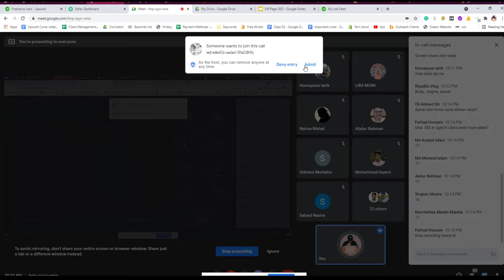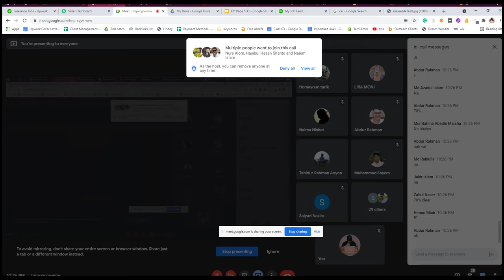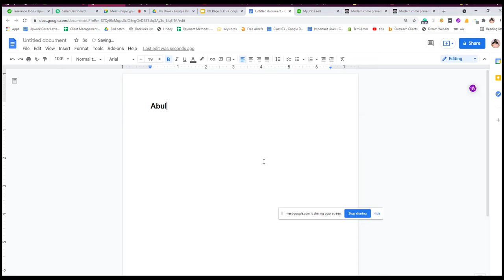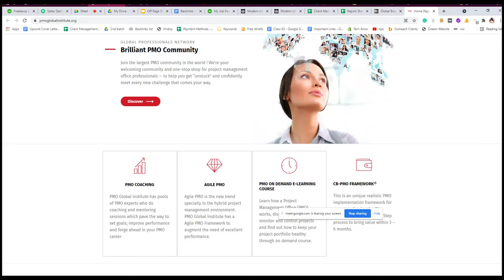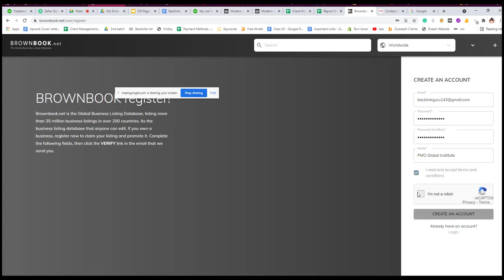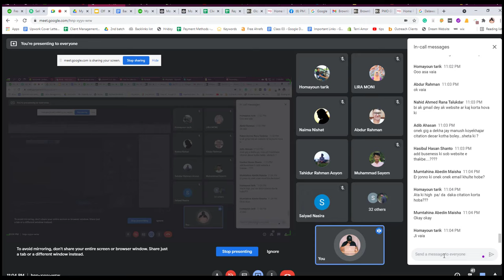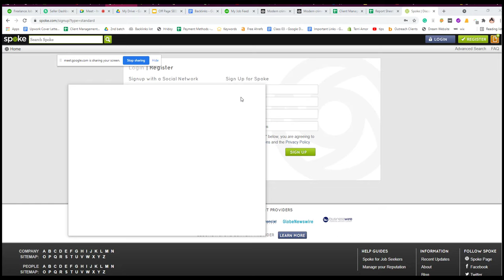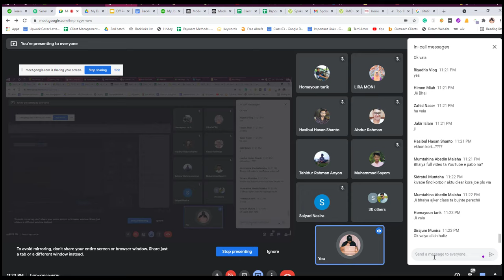How to Create Backlink In 2022| Off-Page SEO strategy 2022 |SEO Bangla Tutorial | Part 16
If you’re new to SEO and link building, this complete beginner’s tutorial will teach you the principles and strategies to get powerful and high-quality backlinks in 2020.

How to Create Backlink In 2022

What are Backlinks:
A backlink is a link created when one website links to another. Backlinks are also called "inbound links" or "incoming links." Backlinks are important to SEO.

Why Backlinks is Important:
Backlinks are important for SEO because they signal to Google that another resource finds your content valuable enough to link to it within their own content. As a website earns additional backlinks, search engines infer that the website possesses valuable content worth ranking well on the SERPs.

Off-Page SEO:
Off-page SEO simply tells Google what others think about your site. For example, if you've got a lot of valuable links pointing to your pages, search engines will assume that you've got great content – the type that provides value for users. ... People only cite, reference, and share content they like.